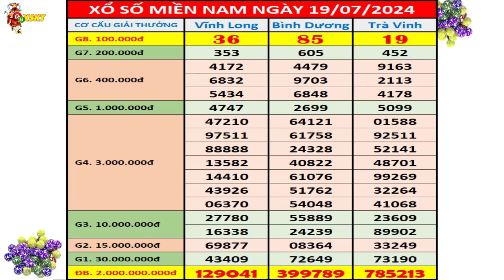Kết quả xổ số miền nam hôm nay ngày 19/7/2024 (xs Vĩnh Long, xs Bình Dương, xs Trà Vinh)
+ Thứ 2: TP. HCM (xshcm), Đồng Tháp (xsdt), Cà Mau (xscm)
+ Thứ 3: Bến Tre (xsbt), Vũng Tàu (xsvt), Bạc Liêu (xsbl)
+ Thứ 4: Đồng Nai (xsdn), Cần Thơ (xsct), Sóc Trăng (xsst)
+ Thứ 5: Tây Ninh (xstn), An Giang (xsag), Bình Thuận (xsbth)
+ Thứ 6: Vĩnh Long (xsvl), Bình Dương (xsbd), Trà Vinh (xstv)